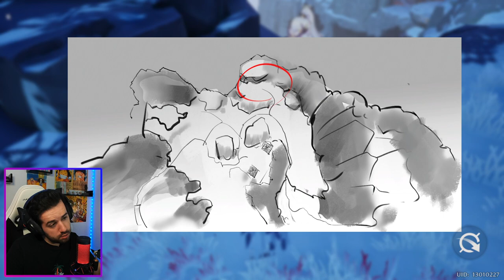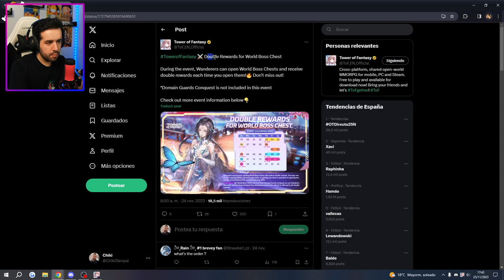COMPLETAMOS EL MAPA DE LA 3.4 AL "100%" - Tower of Fantasy - Directo 336